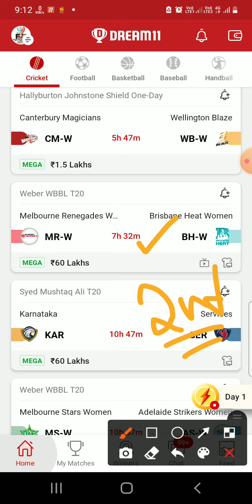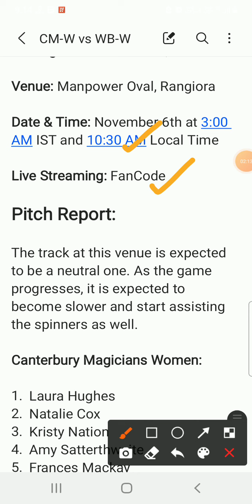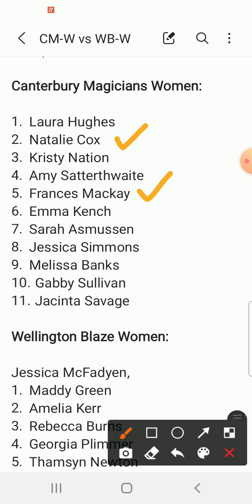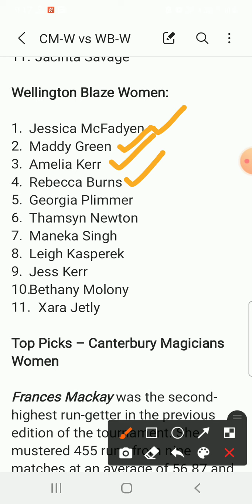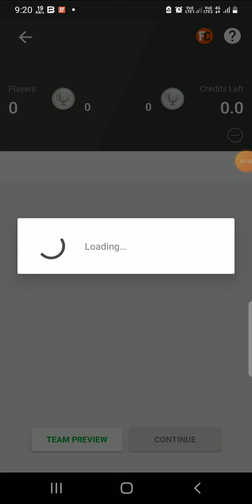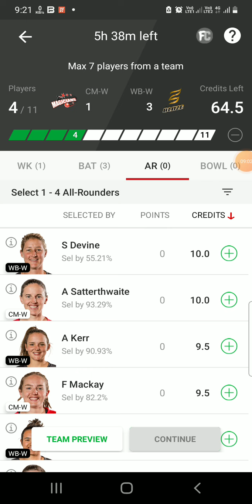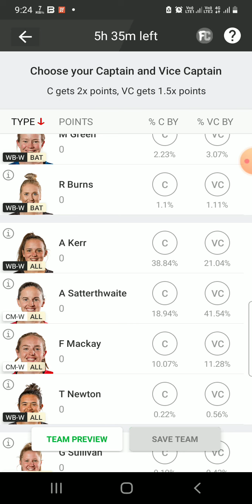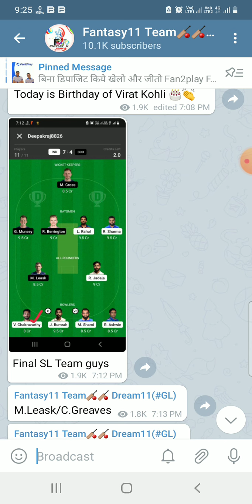CM-W vs WB-W Dream11 Team|| cmw vs wbw dream11 prediction, stats, playing11, live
Canterbury Magicians vs Wellington Blaze dream11 prediction|| Hallyburton Johnston Shield One Day

cmw vs wbw dream11 team
cmw vs wbw live streaming
Canterbury Magicians women vs Wellington Blaze dream11 prediction
central hinds women vs otago sparks dream11 prediction
cm w vs wb w
cmw vs wbw
cmw vs wbw dream11 prediction
chw vs osw dream11 prediction Telegram
chw vs osw batting order
chw vs osw final team
chw vs osw playing11
Chw vs Osw live dream11 prediction
chw vs osw live lineup
chw vs osw sl team
chw vs osw dream11 prediction
chw vs osw gl team
chw vs blw gl teams
Cmw vs blzw pitch report
Hallyburton Johnston Shield One Day